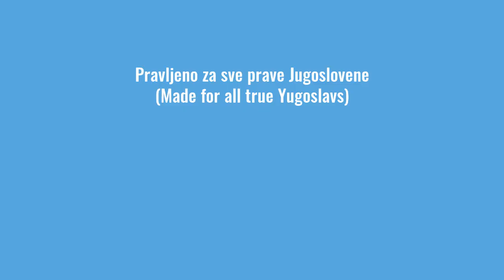Jugoslavija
Draga braćo Jugosloveni, ja sam pravi amater u pravljenju video snimaka pošto sam tek od skoro intenzivno za kompjuterom. Ovo mi je prvi koji sam ikada napravio, i nadam se da će vam se dopasti. Svaki predlog za poboljšanje je dobro došao.